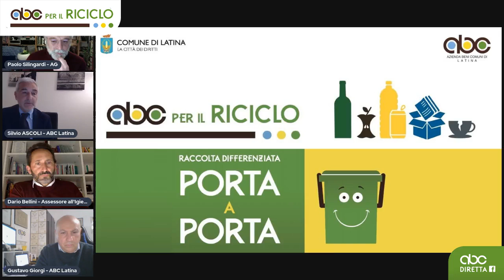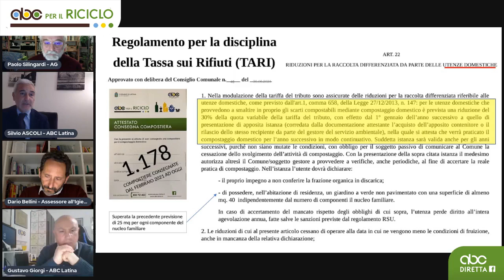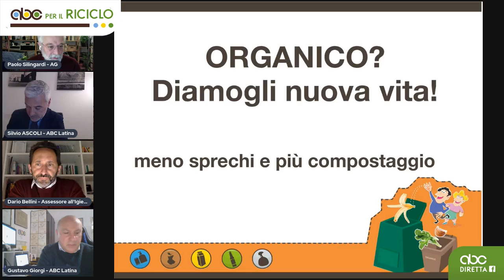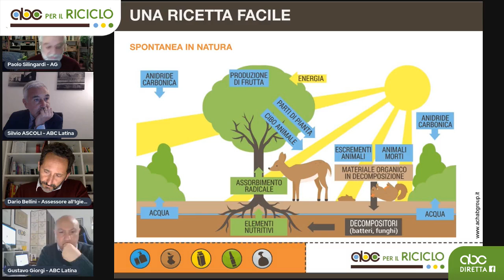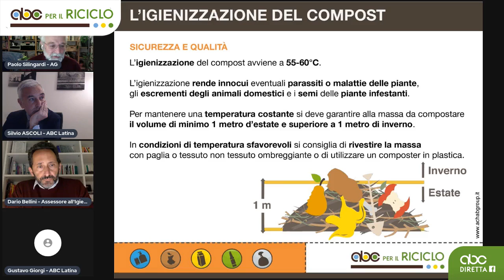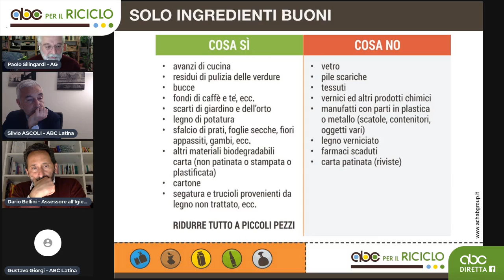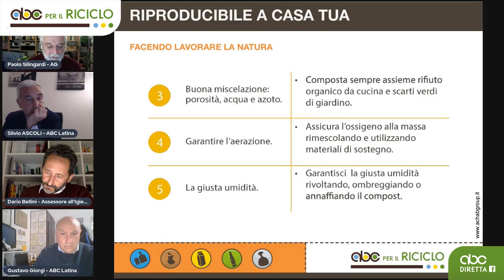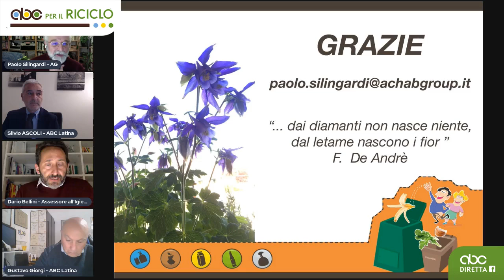Latina - Corso Compostaggio Domestico online (21.02.22)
- Latina - Corso Compostaggio Domestico online
👀 Vorresti provare a fare il Compostaggio Domestico ma non sai come?
Arrivano gli esperti! 🌱
🗓 Segui la diretta Facebook dove parleremo di Compostaggio Domestico: Come e Perché!
📌Lunedì 21 febbraio ore 19:00 Pagina Facebook di ABC Latina
I video saranno poi caricati sul canale Youtube di ABC. (21.02.22)